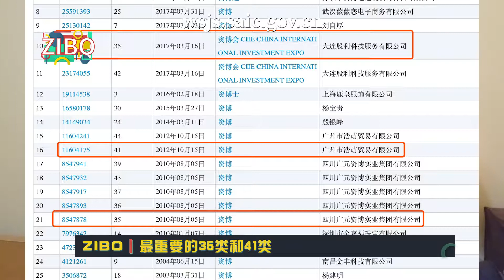保护商标！这几步就够了 | ZIBO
请转发给你喜欢的up主看！
有些人，就是欺负你不懂法！
全平台搜索：ZIBO资博